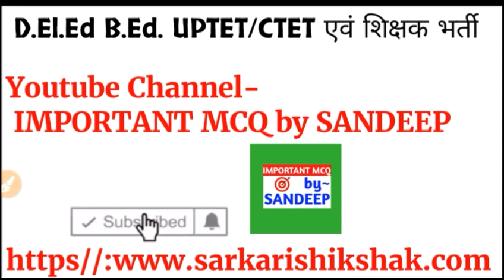डीएलएड 3rd सेमेस्टर ।। शैक्षिक मूल्यांकन Paper-1 ।। part 3 || Full Marks सीरीज़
Full complete course in 3 videos only
डीएलएड 3rd सेमेस्टर ।। शैक्षिक मूल्यांकन,क्रियात्मक शोध व नवाचार Paper-1 [part 3]।।

 Full Marks सीरीज़
ShaikshikMulyankan ,kriyatmak shodh evam navachaar
डीएलएड 3rd सेमेस्टर ।। शैक्षिक मूल्यांकन Paper-1 ।। Full Marks सीरीज़